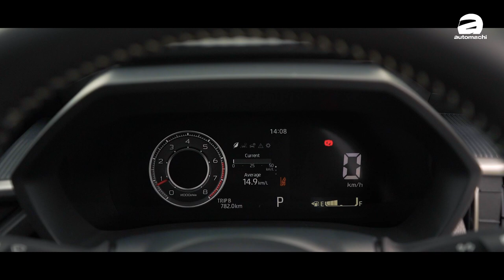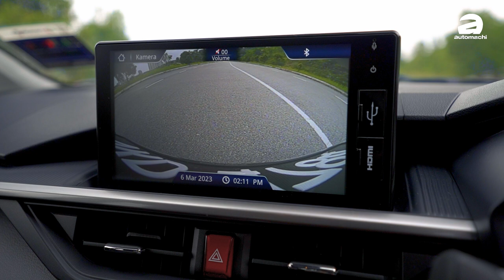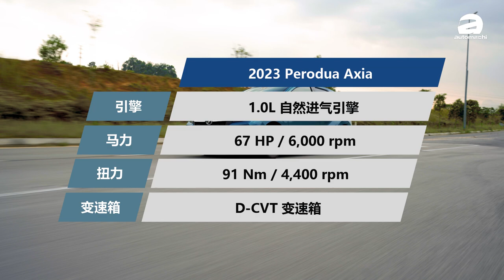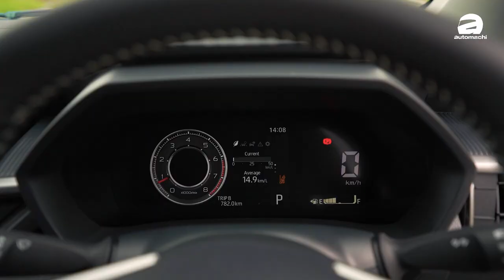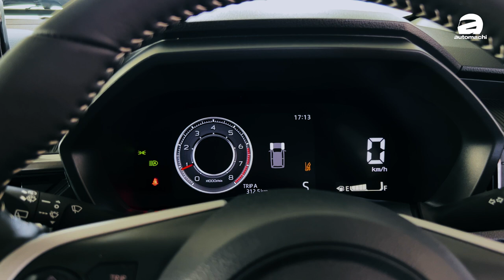2023 Perodua Axia : 5万马币买这款车，人家不说的缺点我说!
全新一代的 Perodua Axia 已经发布，并有4款车型选择。可是顶级版价格售价RM 50,000.00  因而备受质疑是否值得这个价格, 今天的影片我们试驾顶级版 AV 车型来看看到底值不值得这个价钱?